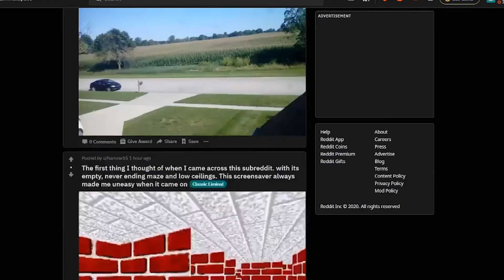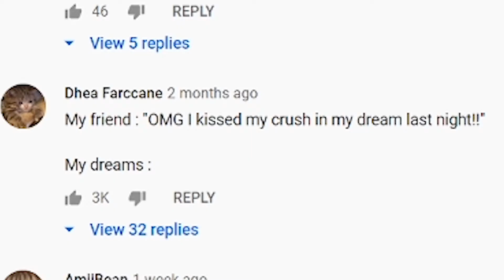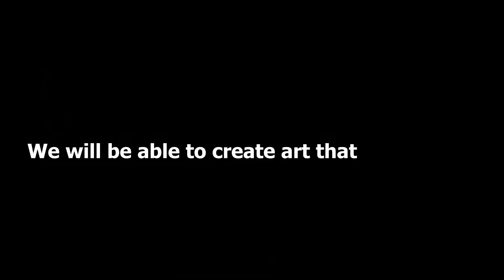Pictures that feel strangely familiar - Analysis (Liminal spaces)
What are these pictures? What is the meaning behind them?

The strangely familiar pictures that give us nostalgia/creepiness phenomenon is fascinating to me, so I made an analysis/explanation + a moral of the semi-viral trend